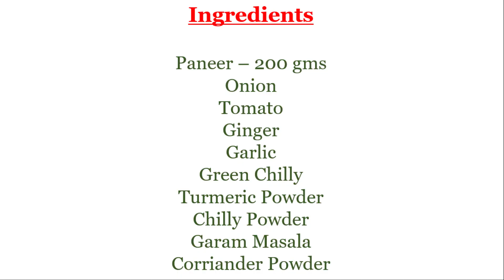PANEER BHURJI RECIPE || பன்னீர் புர்ஜி || SIMPLE PALEO RECIPE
HI,
THIS VIDEO CLEARLY EXPLAINS ABOUT PANEER BHURJI, WHICH IS A DRY SIDE DISH FOR CHAPATHI AND POORI .

EASY PALEO RECIPES TO MAKE AT HOME

OUR SHOOTING GEAR:

Canon 600D.